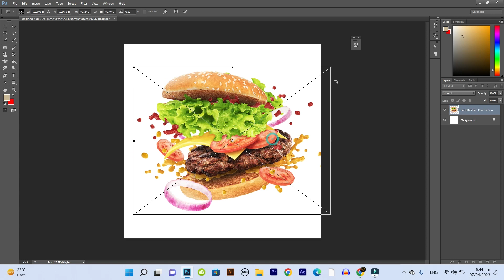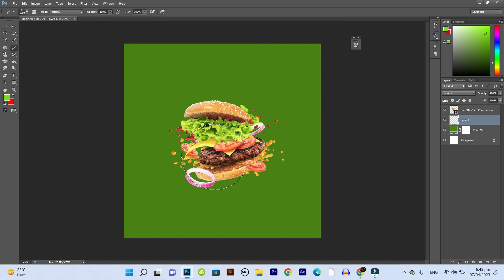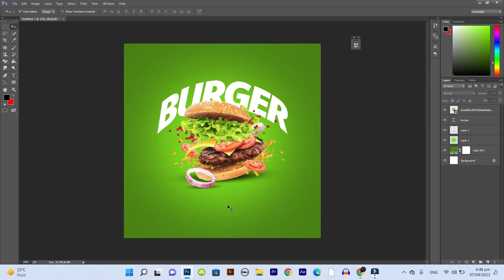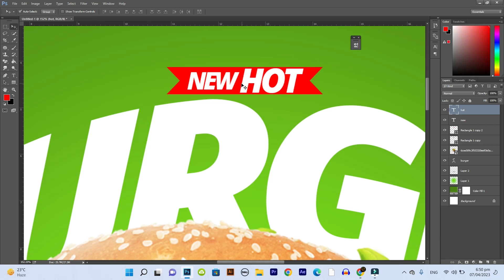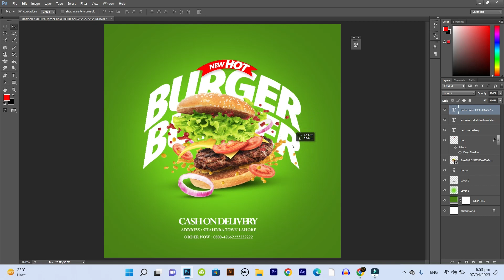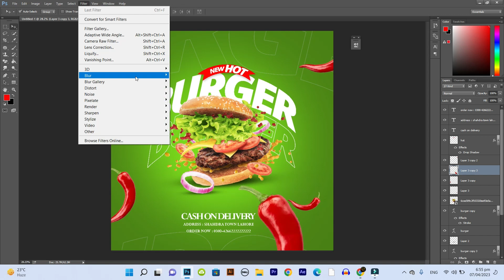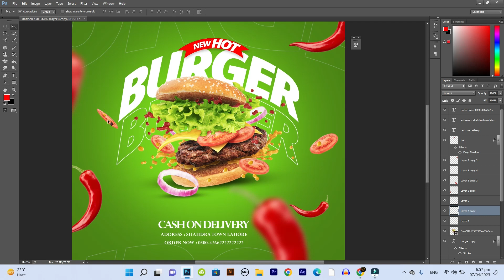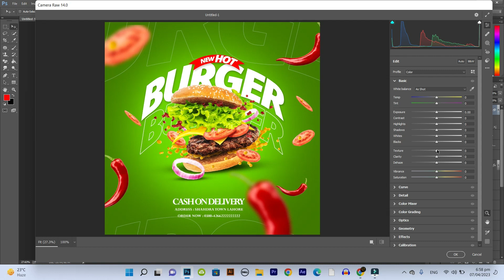Design Fast Food Poster in Photoshop | Burger poster photoshop | zubtech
Hey everyone in this photoshop tutorial we will create a fast food poster design in photoshop, we will also cover topics like pizza poster design in photoshop, fast food design idea, poster design in photoshop and more!